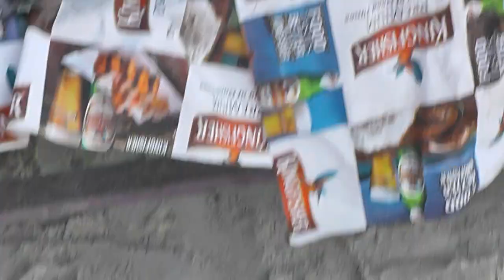Индия ,Южный Гоа, морепродукты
Свежие морепродукты в шейке на пляже!